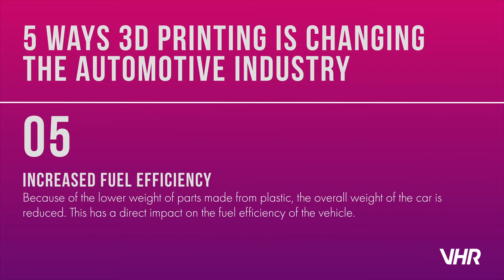5 Ways 3D Printing is Changing the Automotive Industry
Modern cars are made up of anywhere between 20,000 to 30,000 individual parts. 3D Printers allow for greater precision at faster speeds, as well as more customisation for consumers. We can now design our own homes, clothes, and shoes, so it’s only logical that this would eventually extend to our cars as well.

Read more about how 3D printing is changing the automotive industry